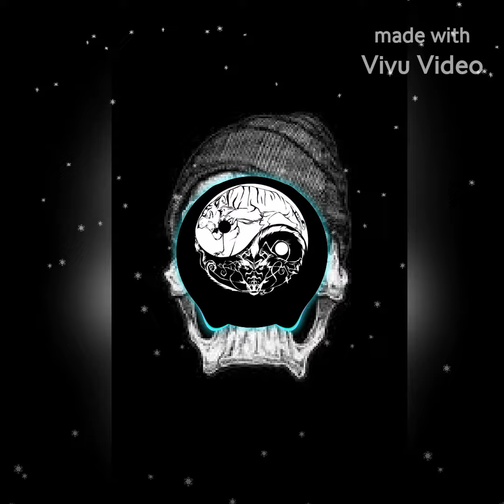on my own Music